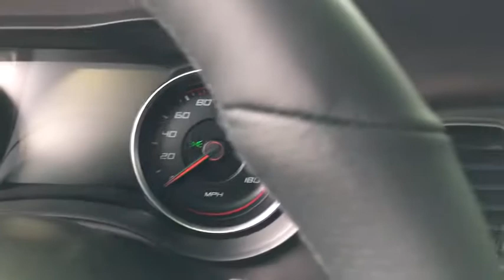2019 Dodge Charger Austin, New Braunfels, Boerne, San Marcos, San Antonio, TX 0H599262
Red N 2019 Dodge Charger available in San Antonio, Texas at San Antonio CDJR. Servicing the Austin, New Braunfels, Boerne, San Marcos, TX area.

11910 Interstate 35 Frontage Rd

Factory MSRP: $41,520 $1,250 off MSRP! Recent Arrival! Charger R/T Scat Pack, 4D Sedan, SRT HEMI 6.4L V8 MDS, 8-Speed Automatic, RWD, Red, Black Cloth.brbrbrPlease call today to check extra options and availability. Dealer Adds extra. All prices are plus tax, title, and license. Not all customers qualify for all rebates. See dealer for details.  Price includes: $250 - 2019 Retail Consumer Cash **CK1 (excl GL-WE). Exp. 02/28/2019, $1,000 - Southwest 2019 Retail Bonus Cash SWCKA1. Exp. 02/28/2019